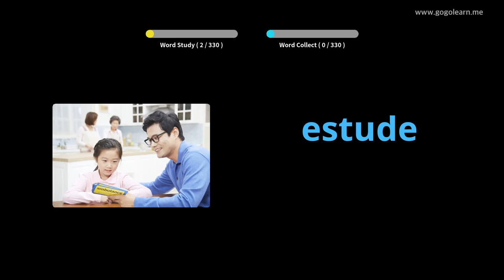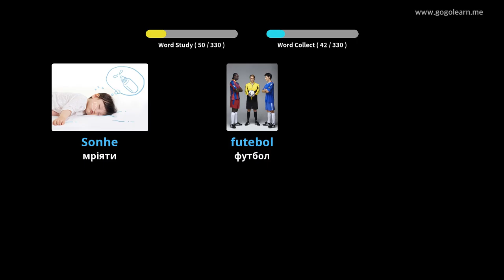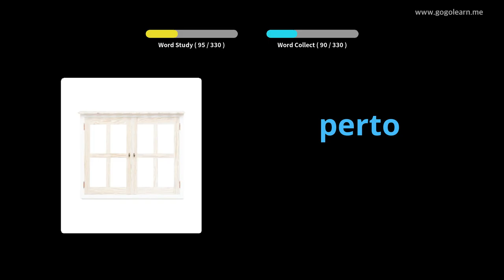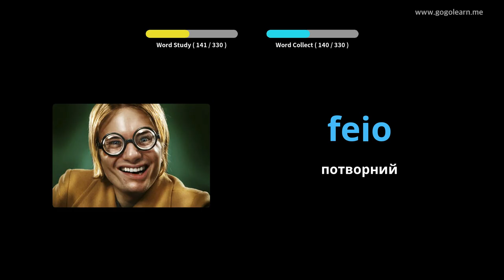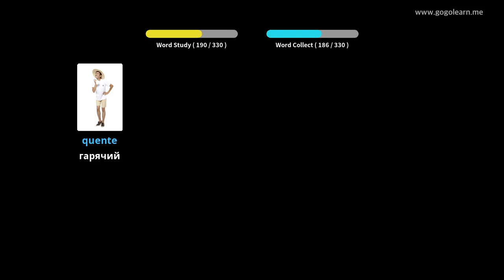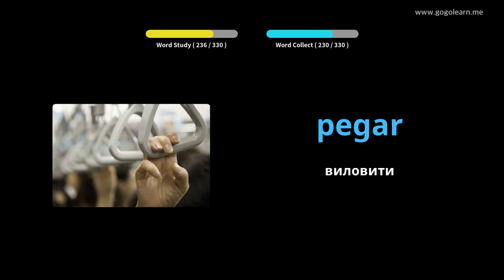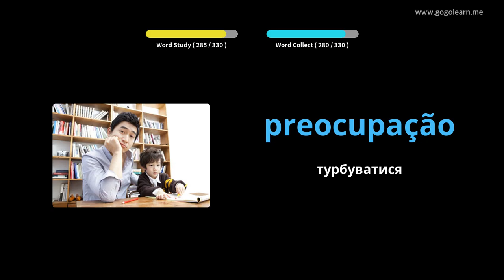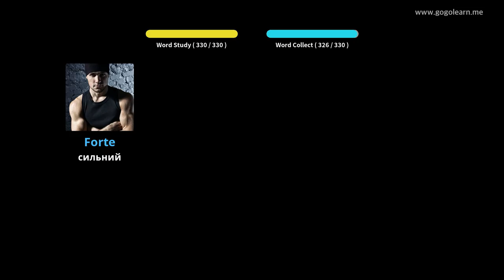Слухання португальської лексики під час водіння | Golearn